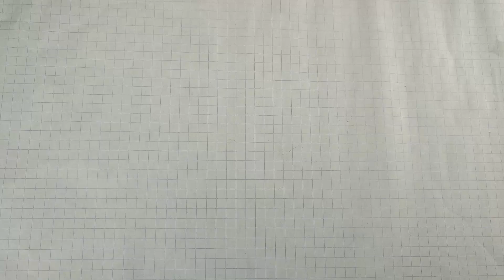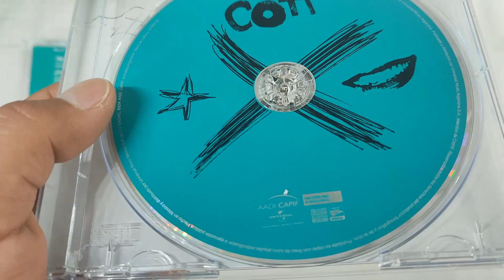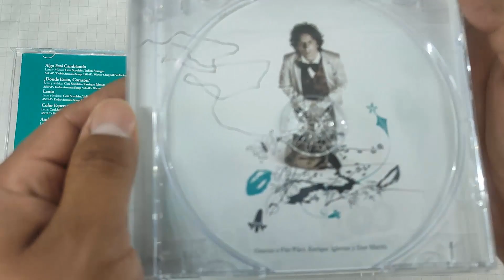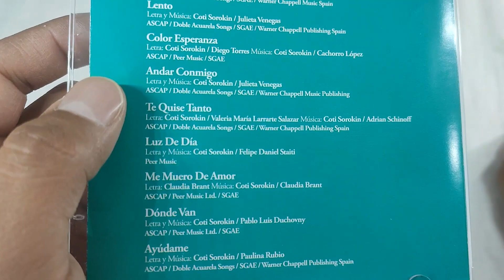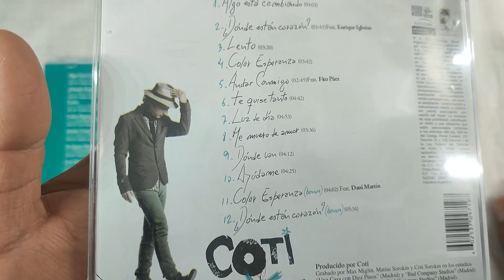Coti Lo Dije Por Boca De Otro 2012 CD UNBOXING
CLICKS PARA APOYAR AL CANAL